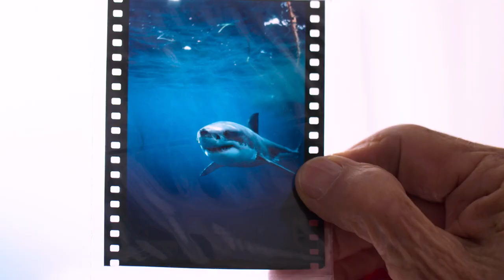Valerie Taylor Playing with Sharks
The inspiring, extraordinary life story of the fearless and pioneering diver, filmmaker and marine conservationist, Valerie Taylor.

Valerie Taylor is a living legend and icon in the underwater world. A glamorous shark hunter in the 1950s, she was a champion slayer with ruthless aim before a personal epiphany transformed her into a passionate marine conservationist – notably for the ocean’s scariest creature, the shark. Long before anyone else, Valerie dared to get close. This is her incredible true story, swimming against the tide of human misconception of sharks and putting herself on the front line for sharks for over 70 years. Featuring a stranger than fiction script, the making of Jaws, a magnetic heroine, and that most charismatic and terrifying of screen creatures, sharks; this powerful and visually sumptuous feature documentary draws on incredible re-mastered film footage captured over 50 years. Valerie’s astonishing bravery underwater will change the way we perceive sharks once and for all. Through her life’s arc, we go on a journey of new understandings, from fearing to respect and awe of these complex, often misunderstood creatures. Valerie Taylor is a marine maverick, a fearless diver, and pioneering conservationist who used herself as shark bait, and dared to befriend even the legendary great white sharks. This formidable woman forged her own adventure story in a male dominated world, and succeeded. Valerie’s passion to change the human perceptions of sharks transformed scientific knowledge and our understandings of these magnificent apex predators forever. This is her story.